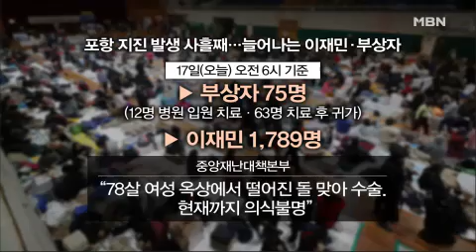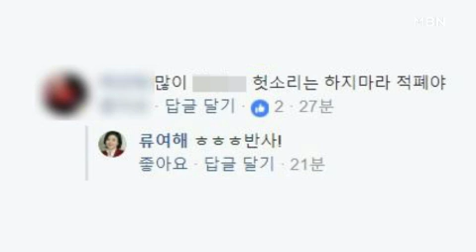류여해 포항 지진, 문재인 정부에 대한 하늘의 경고